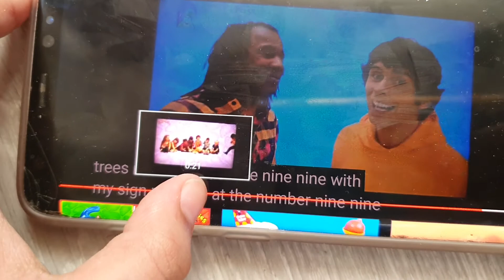Don't be sharp